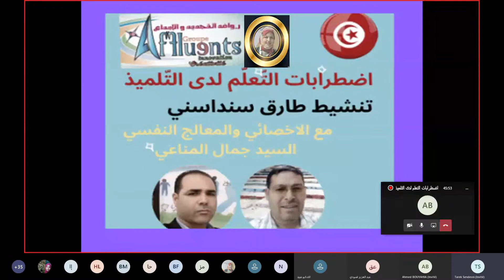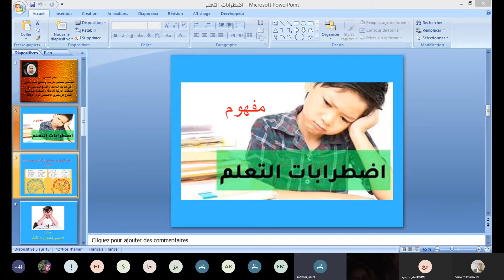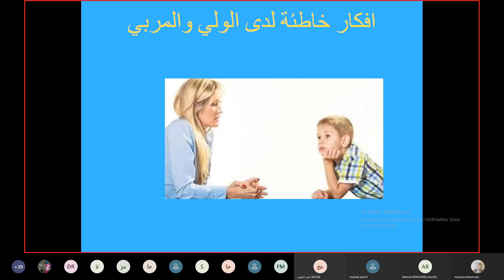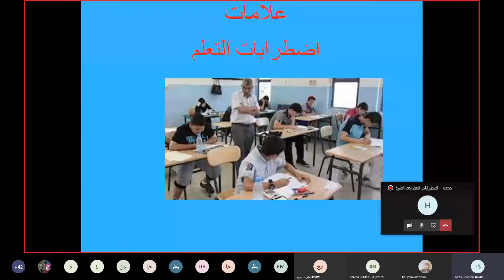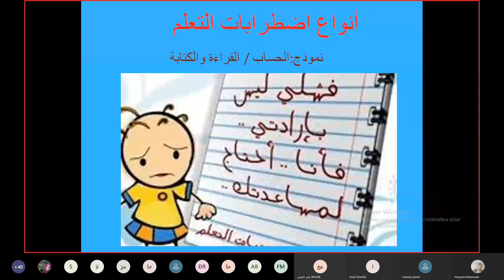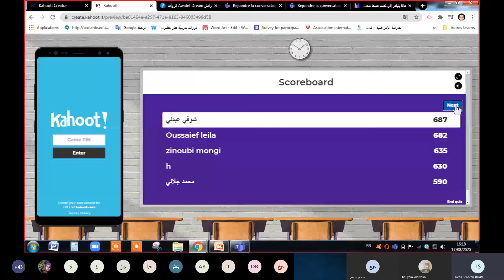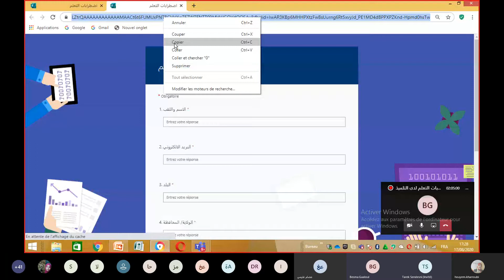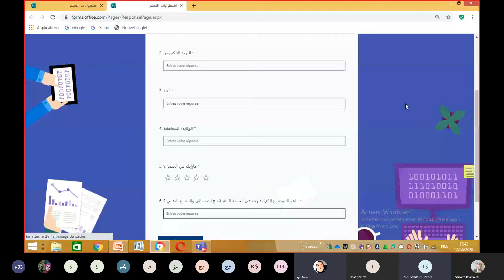اضطرابات التعلم لدى التلميذ